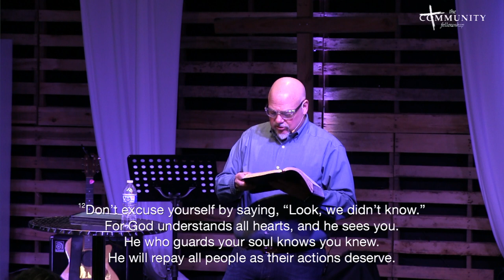Wisdom Keeps Us | Michael Harrison | The Community Fellowship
Join us for a powerful and insightful sermon titled "Wisdom Keeps Us" delivered by Pastor Michael Harrison at The Community Fellowship in Collinsville, VA. Drawing inspiration from Proverbs 24:1-22, Pastor Harrison dives deep into the importance of wisdom in our lives.

In this impactful message, discover the key points that reveal the profound impact of wisdom: 1. Wisdom Keeps Our Homes Strong, fostering resilience and harmony within our families; 2. Wisdom Keeps Us Listening, emphasizing the importance of attentive ears in our journey of faith; 3. Wisdom Keeps Us From Being Stupid, guiding us away from foolish choices and decisions; 4. Wisdom Keeps Us Close to God and His Ways, deepening our connection with the Divine; and 5. Wisdom Keeps Us on the Right Path, ensuring that we walk in alignment with God's purpose for our lives.

Experience a transformative encounter with biblical wisdom as Pastor Michael Harrison shares profound insights that are both relevant and applicable to our daily lives. Don't miss this opportunity to enrich your spiritual journey and strengthen your relationship with God. Join us in worship at The Community Fellowship and let the wisdom of God guide and sustain you.